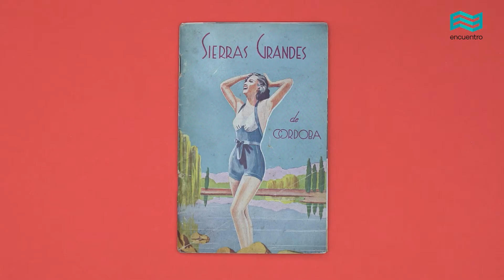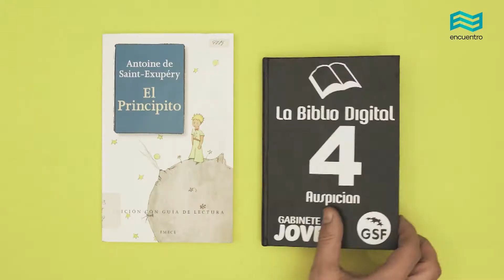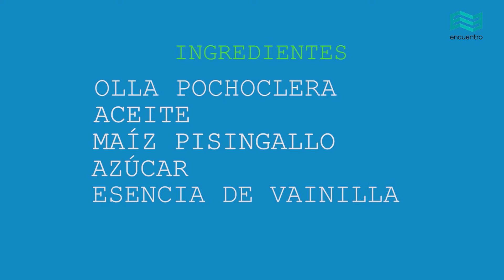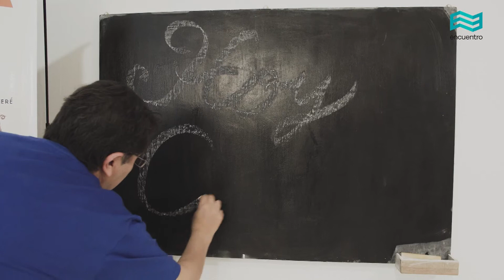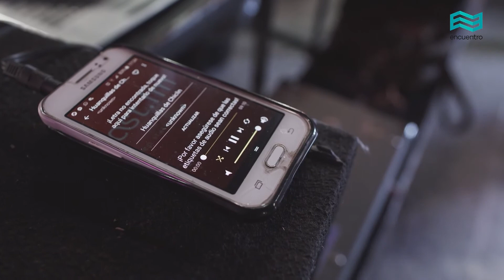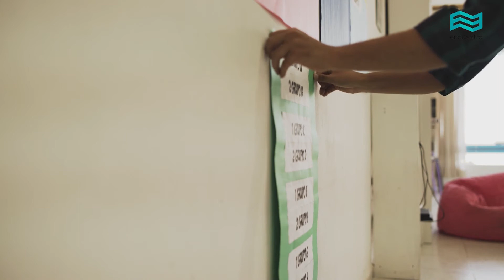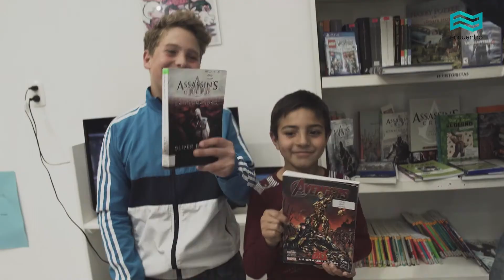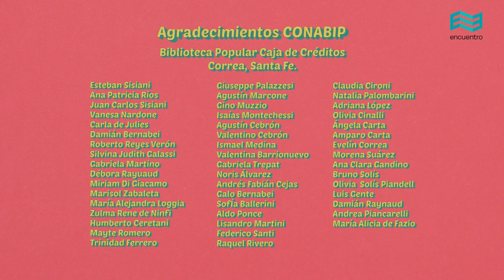Bibliotecas populares. Un lugar, todos los mundos - CAPITULO 2 - Villa Giardino / Correa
En este capítulo, desde Correa, en Santa Fe, y Villa Giardino, en Córdoba, la experiencia de dos bibliotecas populares cuyo desafío es acercar a la juventud, además de incorporar las TIC y visibilizar problemáticas como la medioambiental. Serie documental Co-producida por Canal Encuentro y CONABIP con la producción integral Pura Vida TV